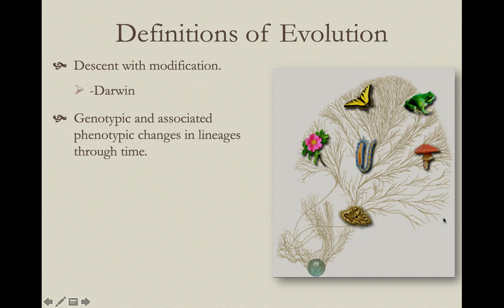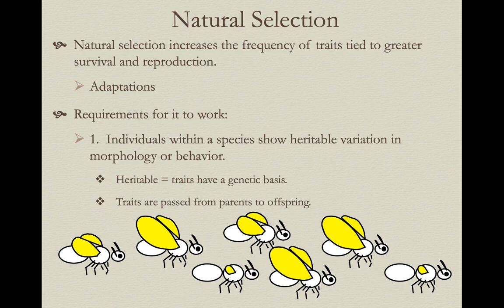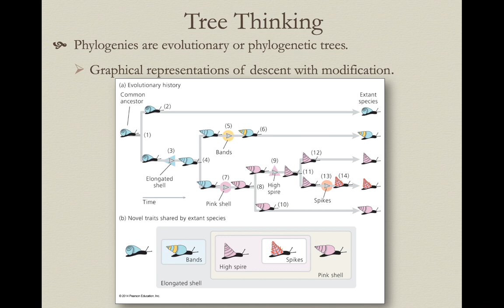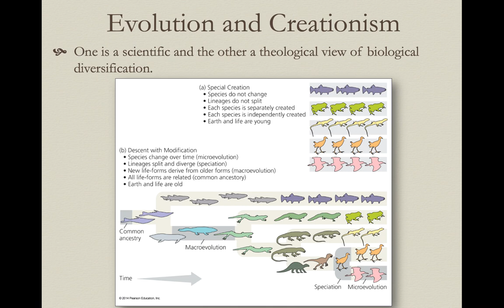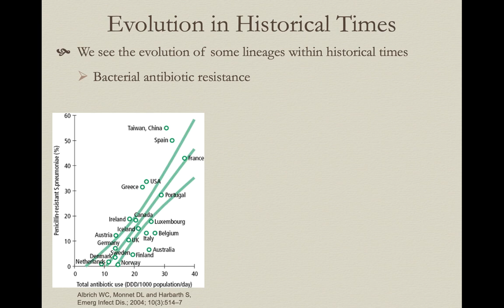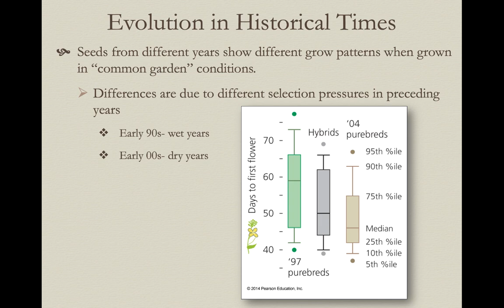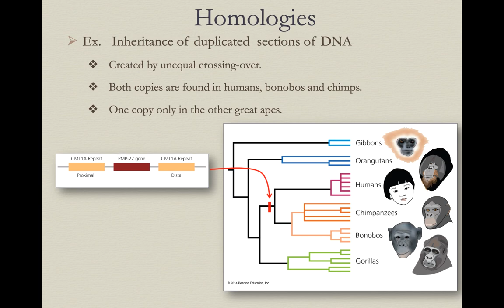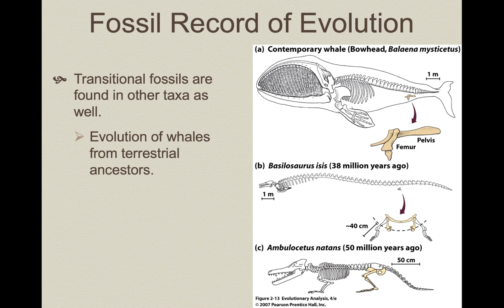Evol 1 Introduction to Evolution